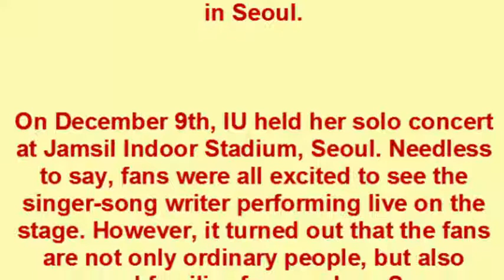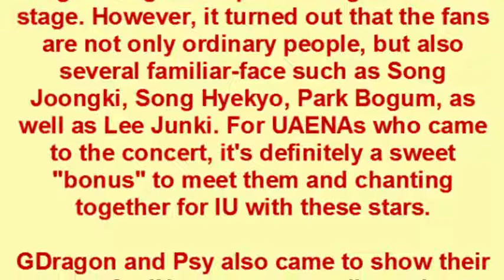Song Couple, Park Bogum, and Lee Junki were Spotted at IU`s Recent Concert